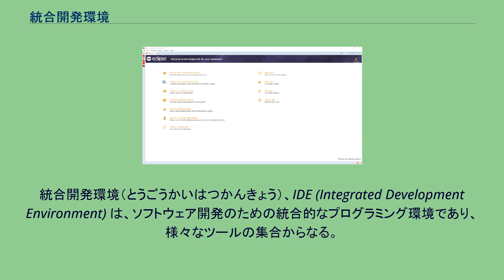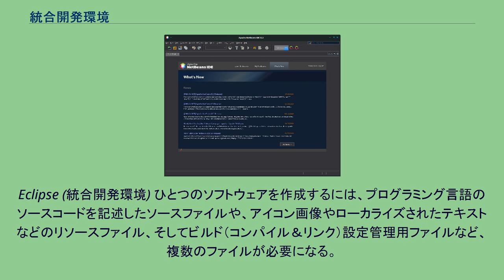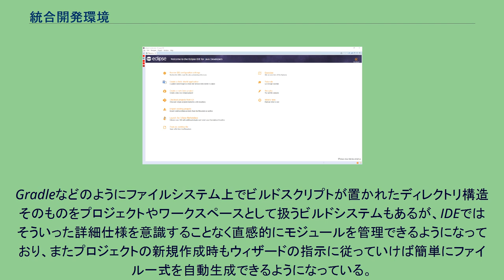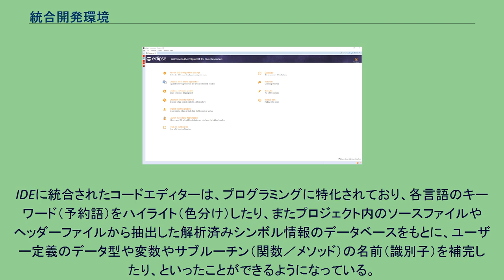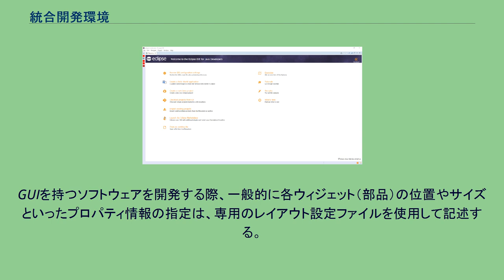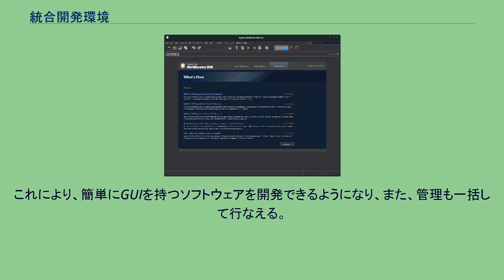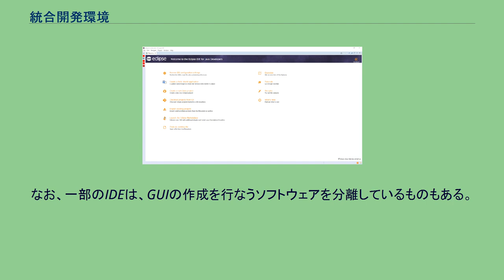統合開発環境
統合開発環境（とうごうかいはつかんきょう）、IDE (Integrated Development Environment) は、ソフトウェア開発のための統合的なプログラミング環境であり、様々なツールの集合からなる。
NetBeans 従来、ソフトウェアプログラムのコーディング・コンパイル・ビルド・デバッグといった作業を行なう際に、テキストエディタ、コンパイラ、リンカ、デバッガなどの各ツールを個別にコマンドラインから利用していたものを、ひとつの対話型操作環境（多くはGUI）から直感的かつシームレスに利用できるように統合したもの。
最近のIDEには、GUIアプリケーション開発のための迅速なプロトタイピング (Rapid Application Development: RAD) が可能なものが多い。
統合開発環境を使うことによって、開発者の学習や作業負担を大幅に低減することが可能になり、特に巨大かつ複雑なソフトウェアの開発に効果を発揮する。
ソフトウェアテストのためのツールが統合されてシームレスに連携できるようになっているものもある。
Eclipse (統合開発環境) ひとつのソフトウェアを作成するには、プログラミング言語のソースコードを記述したソースファイルや、アイコン画像やローカライズされたテキストなどのリソースファイル、そしてビルド（コンパイル＆リンク）設定管理用ファイルなど、複数のファイルが必要になる。
自動化されたビルドシステムでは、これらをまとめて「プロジェクト」として扱い、一括して管理できるようにしている。
開発環境のコンピュータにおけるファイルシステム上のディレクトリ階層と自動的に同期するビルドシステムもあれば、ファイルシステムとは無関係に論理的なディレクトリ階層を使用するビルドシステムもあるが、ビルドシステムのプロジェクトファイルの管理は一般的に煩雑であり、大規模なソフトウェアになるほど困難となる。
IDEでは、対応するビルドシステムのプロジェクトファイルを直接編集することなく視覚的かつ直感的に操作・管理することが可能となっている。
より複雑なソフトウェアでは、再利用性やメンテナンス性などを考慮してプログラムを機能ごとに分類された部品（モジュール）に分割して管理する。
一般的なビルドシステムでは、そのモジュールごとにプロジェクトファイルを作成し、さらに複数のプロジェクトファイルとそれらの依存関係をまとめて管理することのできる「ワークスペースファイル」をサポートする。
プロジェクトファイルやワークスペースファイルは、個々のビルドシステムによって、ファイルフォーマットや拡張子が異なる。
Gradleなどのようにファイルシステム上でビルドスクリプトが置かれたディレクトリ構造そのものをプロジェクトやワークスペースとして扱うビルドシステムもあるが、IDEではそういった詳細仕様を意識することなく直感的にモジュールを管理できるようになっており、またプロジェクトの新規作成時もウィザードの指示に従っていけば簡単にファイル一式を自動生成できるようになっている。
ソフトウェア開発においては、ソースコード管理にCVS、Subversion、Gitなどのバージョン管理システムを使うことが多い。
IDEの多くはチェックアウト、コミット、リバート（バージョンの巻き戻し）などのバージョン管理システムに対する操作が簡単に実行可能となっている。
IDEの中にはコード整形ルールをプロジェクト単位あるいはソースツリー単位で管理できるものもある。
チームで開発を行なう際、同じIDEと同じルール設定ファイルを各開発者が利用することによって、コーディングスタイルの統一を図りやすくなる。
タスク管理ツールやテストケース管理ツールなどと連携して、ソフトウェア開発プロジェクトの進捗管理を含めた総合的なチーム開発をサポートするエンタープライズ向け機能を持ったIDEもある。
IDEに統合されたコードエディターは、プログラミングに特化されており、各言語のキーワード（予約語）をハイライト（色分け）したり、またプロジェクト内のソースファイルやヘッダーファイルから抽出した解析済みシンボル情報のデータベースをもとに、ユーザー定義のデータ型や変数やサブルーチン（関数／メソッド）の名前（識別子）を補完したり、といったことができるようになっている。
これにより、ソースコードの記述効率が上がり、またコーディングミスなどを防ぎやすくなる。
また、ソースコードのコメント先頭に「TODO」などと...